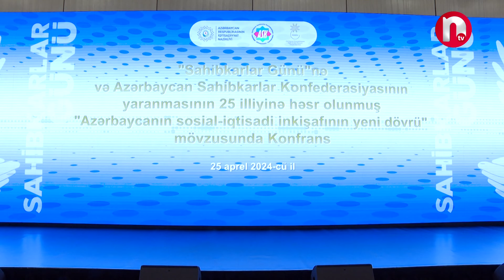Azərbaycan sahibkarları Naxçıvanda aqrar sektora maraq göstərir